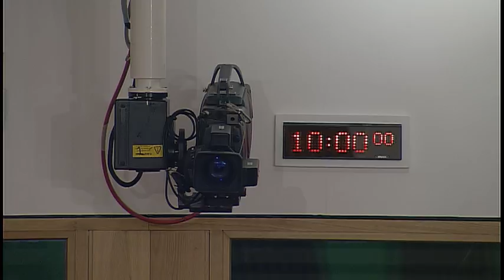Education and Skills Committee - 14 December 2016